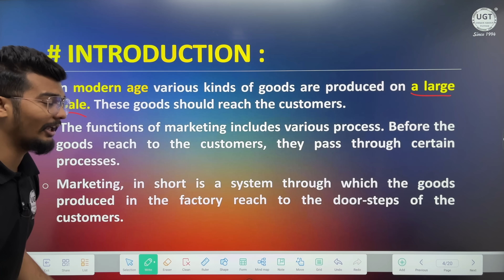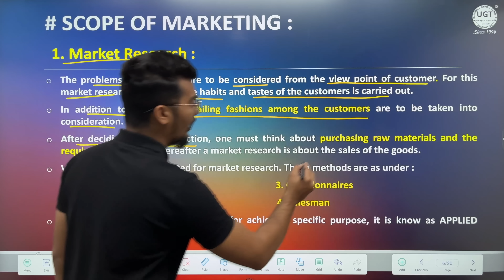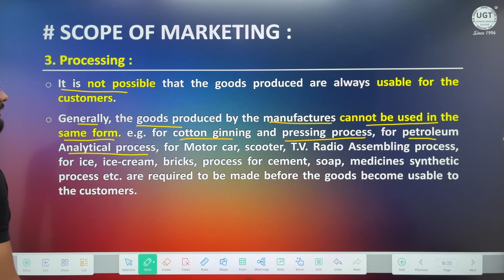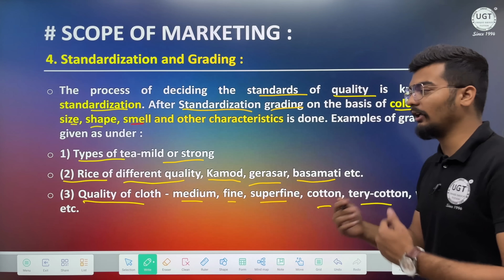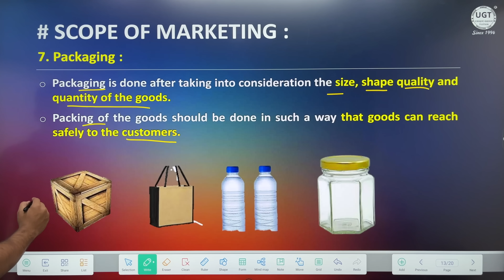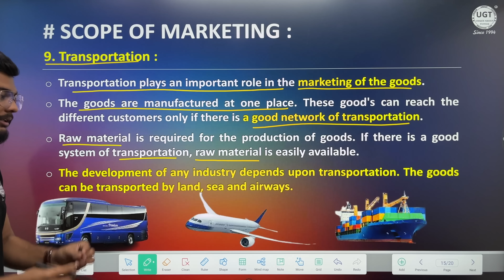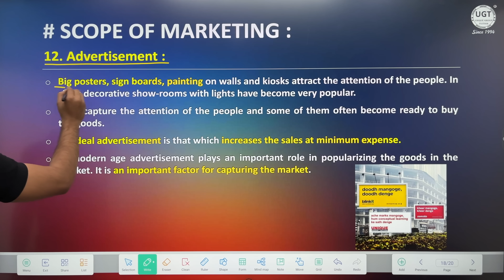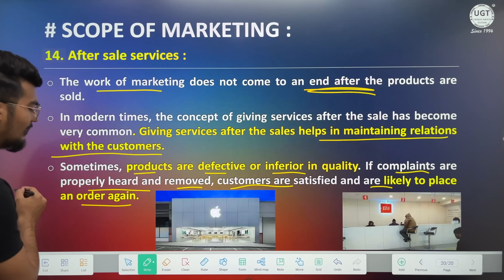Scope or Function of Marketing | Marketing Management | Bcom Sem 2 | Lecture 2 | UGT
In this video you learn about the Scope or Functions of Marketing.

UNIT - 1 [Marketing & Market Demand]